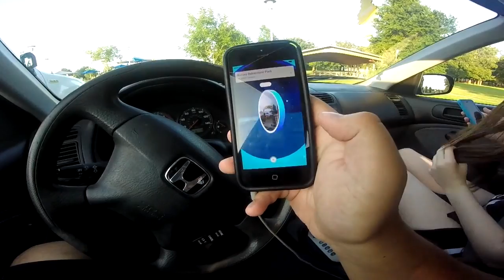POKEMON GO ADVENTURE